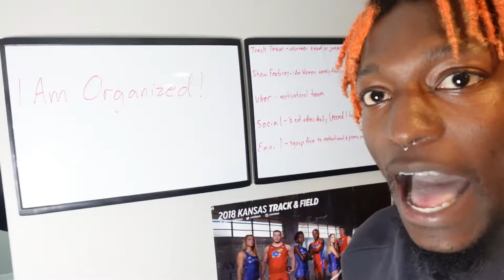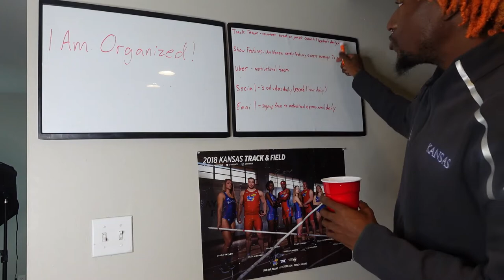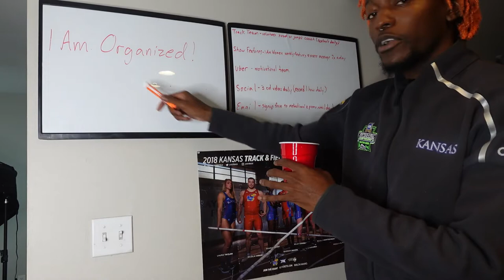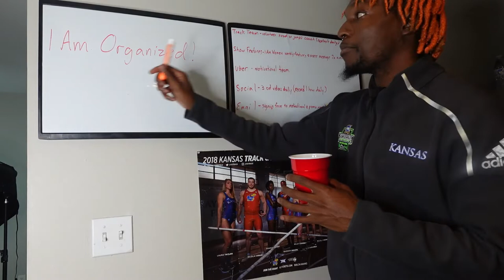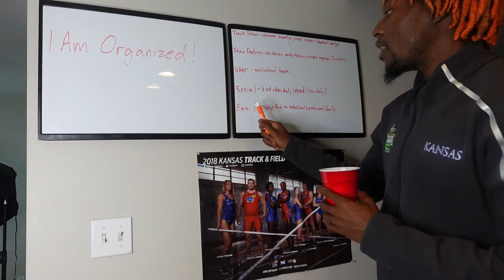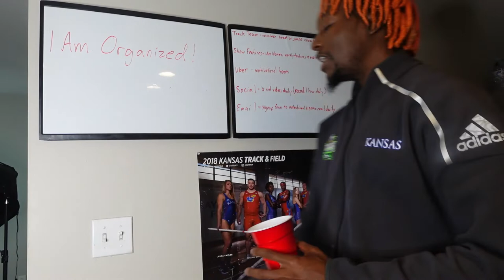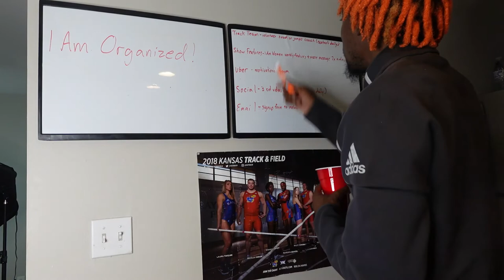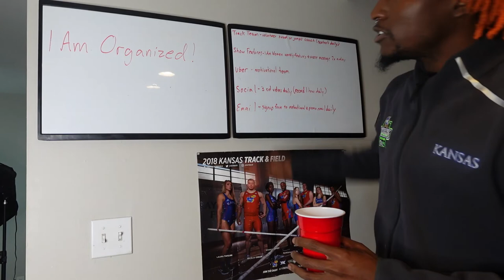Stay Organized With White Board | The Diino Show Episode #42